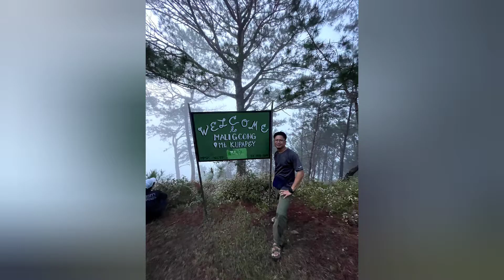Mt. Fato and Mt. Kupapey (Maligcong, Bontoc Mountain Province) by Lakwatserong Nars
Video by : Jean Paul de Manuel
Lakwatserong Nars

Edited by : Lakwatserong Musikero

Mt. Fato (1438 MASL)
MT. Kupapey (1647 MASL)
Location: Maligcong, Bontoc, Mountain Province
Difficulty : 3/9
Trail class: ½
Advisable for Beginners

Itinerary
Day 0 (Meet up) fri night
8:30 PM Meet up Mcdo Greenfield District near Shaw
9:00 PM ETD Maligcong, Bontoc, Mountain province

Day 1 (Mt. Fato Trek) Sat
05:00 AM ETA Banaue Rice Terraces
06:00 AM Proceed to Bontoc
09:30 AM ETA Bontoc, Mountain Province
11:00 AM Early Lunch
12:00 PM Preparation for trek
12:30 PM start trek to Mt. Fato
03:00 PM Start Descent
04:30 PM ETA Homestay
07:00 PM Dinner
09:00 PM Lights Off

Day 02 (Mt. Kupapey Trek)Sun
04:00 AM Wake up call
04:30 AM Start trek Mt. Kupapey
07:00 AM Start descent
08:00 AM ETA Maligcong Rice terraces
09:00 AM ETA home stay, wash up
10:00 AM Brunch hosted
11:00 AM ETD Maligcong to Baguio
04:00 PM ETA Baguio
05:00 PM ETD Shaw
10:00 PM ETA Shaw